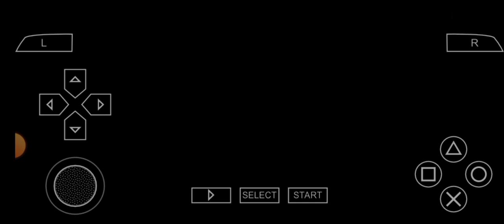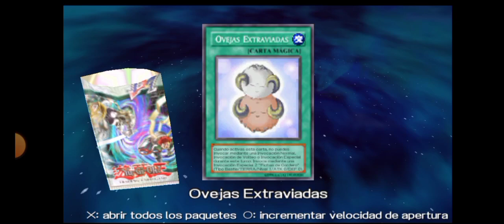Yu-Gi-Oh! GX Tag Force 2 | ×18 gameplay en español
De la serie animada |  Yu-Gi-Oh! GX (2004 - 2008)